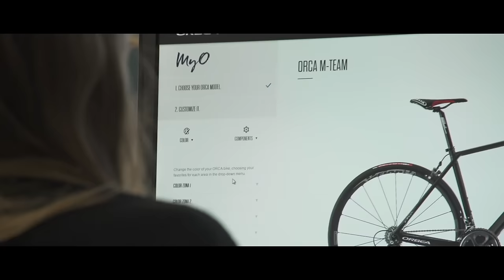2017 REASONS TO RIDE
"I'll give it my all. Really, I will. I won't hold anything back, because I don't know how to do things any other way. I like to ride, to push, to climb, to descend, to enjoy, and if it is alongside you, so much the better. I'll cross finish lines, reach peaks, savor victories and learn from defeats. But above all, I'll enjoy your passion.

Because I have 2017 reasons to ride."

Thanks everyone for this awesome 2016. This is our summary of this unforgettable year. We wish 2017 would be even better!